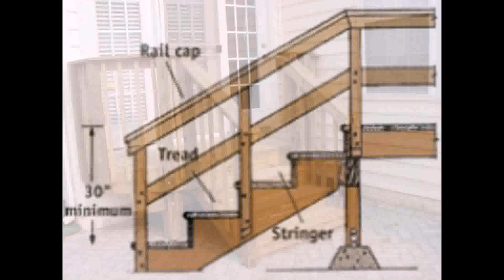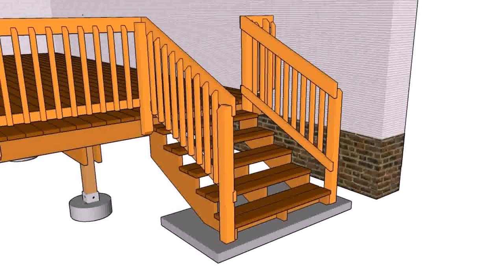Outdoor Wood Steps Pictures